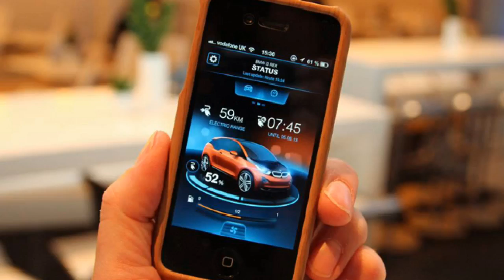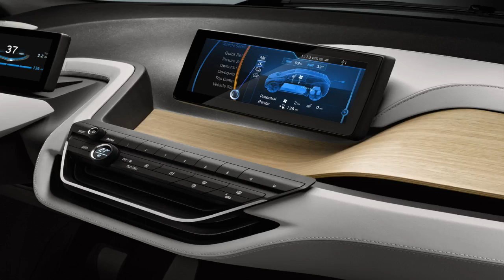BMW I3 : Controler Son Véhicule Depuis Une Application !!!